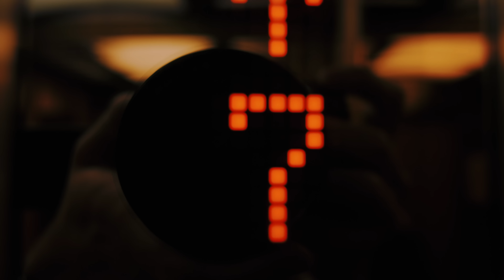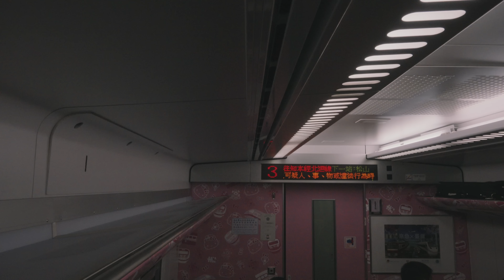GAPILI się na nas!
Dzień 14. Krzysztof oraz Kasia opuszczają Tajpej, by kręcić w dziczy.